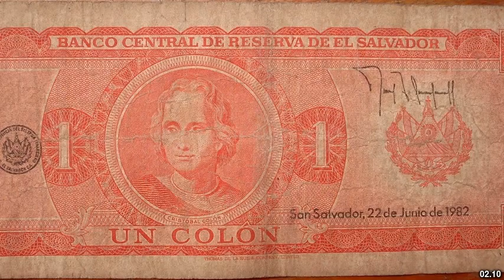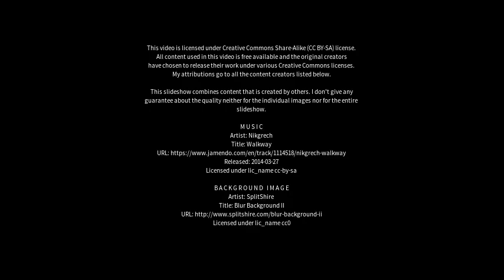Best places to visit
Best places to visit - Un (India) Best places to visit - Slideshows from all over the world - City trips, nature pictures, etc.